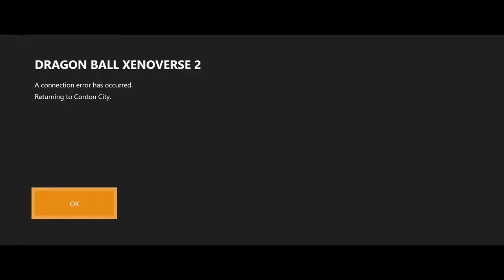A nAMeKiAN! - THE XENO-VERSE EPISODE 41 - LORD SLUG - Dragon Ball Xenoverse 2